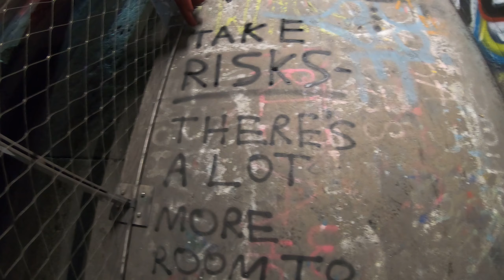Krog Street Tunnel in Atlanta, Georgia- SHOT WITH GOPRO HERO 7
Tunnel in Atlanta Georgia where local artists paint freely.

**Make sure video settings are set to full HD.**

for galleries, blogs, and inquiries.